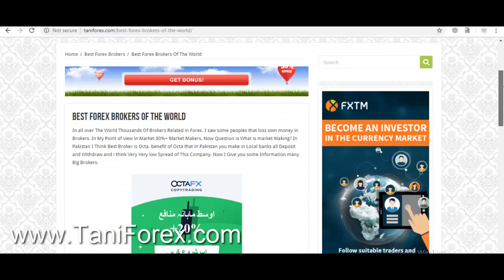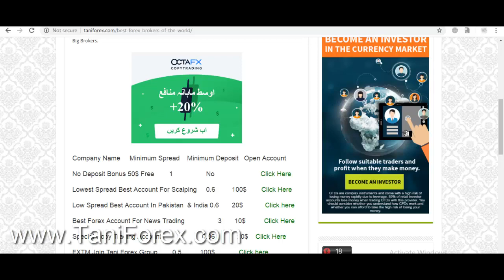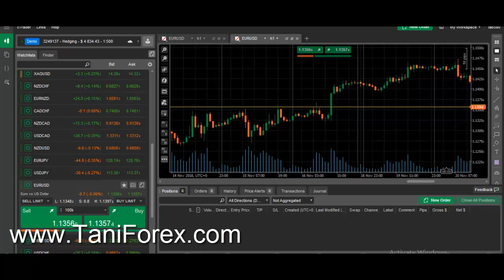How to Install Indicator in Ctrader Forex Trading Platform | TaniForex in Urdu and Hindi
Ctrader latest trading platform for Foreign exchange trading. In this tutorial you find information about basics of CTRADER trading platform. how to install latest indicators 2018 and 2019 in CTRADER platofrm. all information about latest trading software in Hindi and Urdu by TANI FOREX.